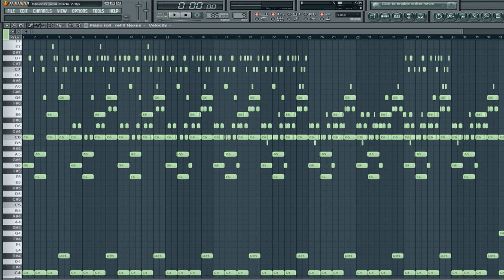Dreamy Piano Composition with MIDI file! [HD]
Got bored and made this peaceful piano composition, produced in FL Studio 10.Free MIDI file download link. Visit my Soundcloud and I hope you enjoy. Comment:)